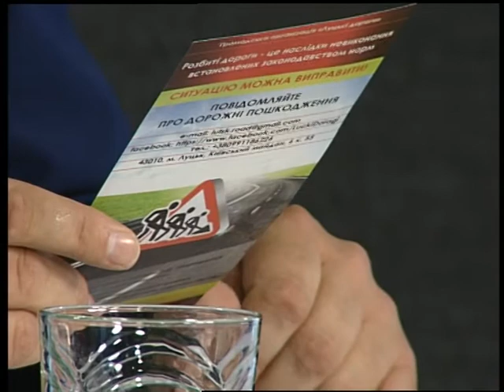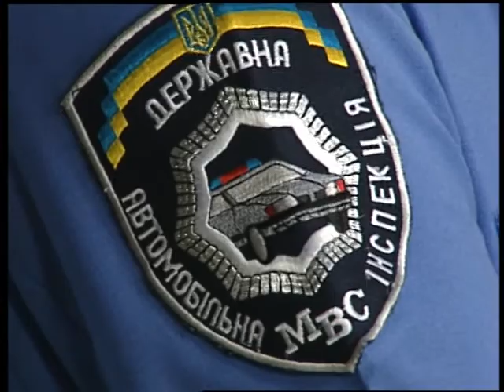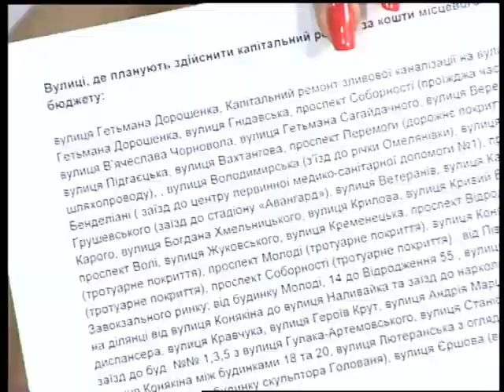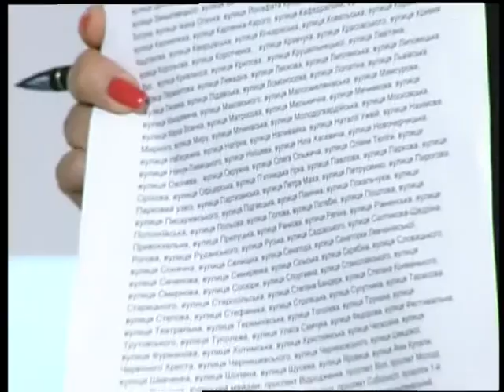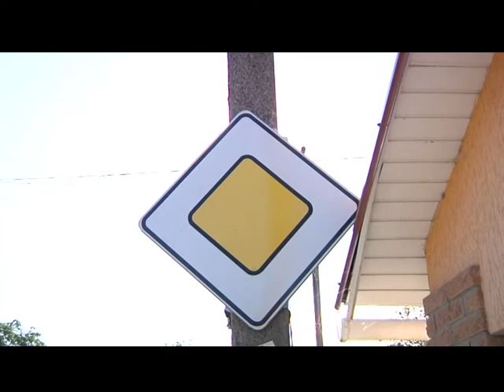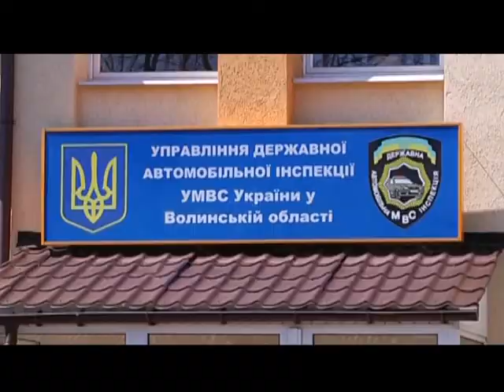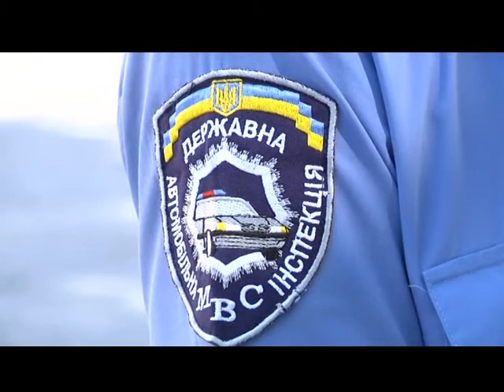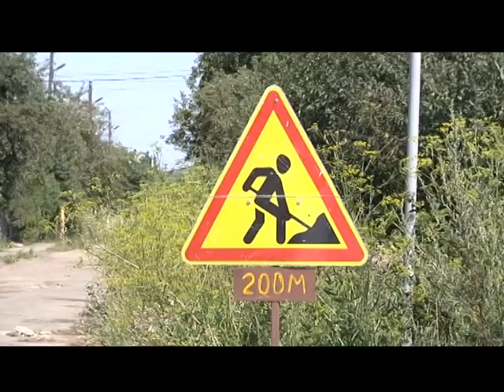Луцьк Соціальна платформа 28 07 2015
У черговій передачі "Луцьк. Соціальна платформа" обговорюємо стан і можливості поліпшення луцьких доріг.